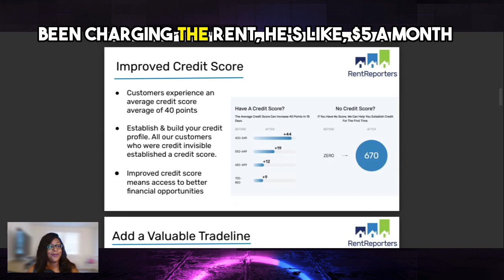How To Help Your Teenager Establish a High Credit Score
Tamiya Robles/Owner
W: FixMyCreditNow850.com

If you want to fix your own credit and use effective dispute letters, try my course:

Join our Facebook groups:
Credit & First Time Home Buyers Plug
Real Business Credit & Tax Planning
Tradelines, Credit Repair & Business Credit (Sales and Education)